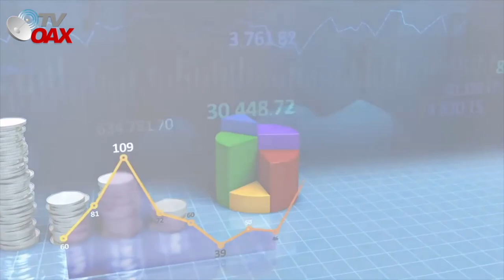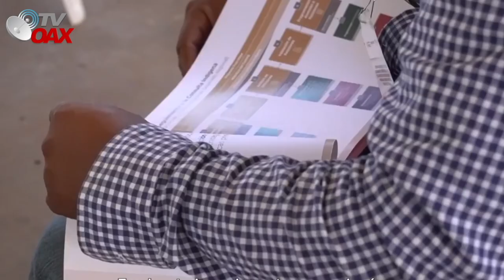Proyectos de la 4T en Mexico, estan en zona estratégica y atrae a Inversionistas extranjeros.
Proyectos que desarrolla el Gobierno Federal  en lugares estratégicos de Mexico, atrae inversion extranjera ya que conectara  a principales ciudades del  mundo.Mira.